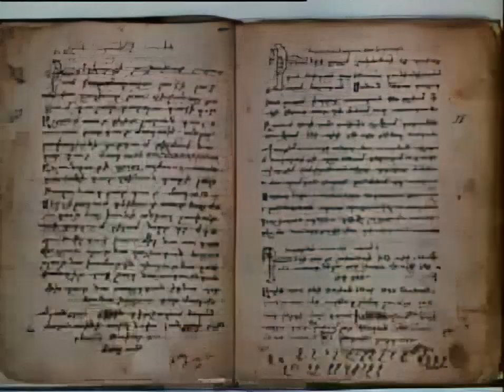Juno Reactor - God Is God - "Sayat Nova" upscale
This video was upscaled using as a template the very low-resolution and low bitrate version available on the internet at the time (July 2010) with Topaz Video Enhance AI.
Audio:

The audio track for the original music video appears to be a unique mix of the song generated specifically for the music video (or at least does not appear to have been part of a CD or LP release that could be identified).  It is very similar to the album mix, but is not as long and is sequenced a bit differently.  Not finding a better source for the audio, it was simply copied as-is from the template video and reproduced in this video with only minimal audio processing.  BTW, Natacha Atlas is the female voice heard in the song.

Support the artists:

Juno Reactor - The song "God Is God" is by Juno Reactor and appeared on the album/CD "Bible of Dreams" (1997) as well as on two CD Maxi-Singles, a 12" single, and a 12" single with two remixes by Front 242.

The site has a download store with backcatalog and current songs.  Also: Amazon, iTunes, and other legitimate online music services offering licensed tracks.

"Sayat Nova" aka "The Color of Pomegranates" - An indescribable and meticulously crafted film filled with Armenian iconic imagery.  Created/Directed by Sergei Parajanov in 1968, he subsequently was sentenced to five years hard labor in a Soviet gulag in Siberia (some say for making this film, although the official reasons were different), and he served four years of his sentence.